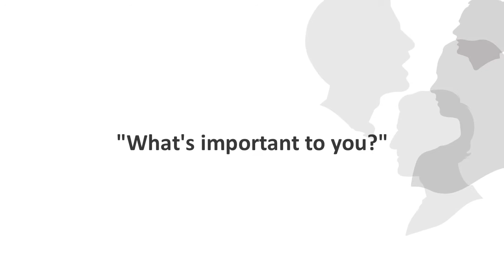Regrets | Dr. Piers Steel | CCAL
What are people most regretful for? Piers Steel, distinguished research chair in advanced business leadership, discusses the kinds of things people regret in the short run versus the long run.